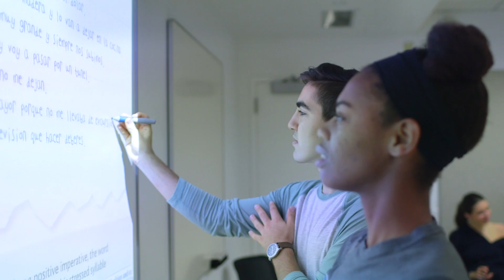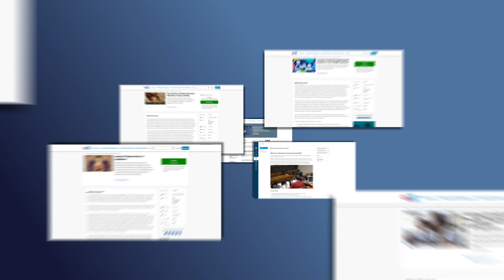The Future of Teaching and Learning at Columbia University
At the Columbia University Center for Teaching and Learning, we partner with the Columbia teaching community to shape the future of pedagogy on campus and beyond.

Whether you're a graduate student assistant teaching your first class, or a faculty member with decades of teaching experience, the Center for Teaching and Learning is here to help. We promote pedagogy that is inclusive, learner centered, and reflective. We provide you with the resources and tools to enhance your teaching practice and maximize your students' learning. Join us in our mission to promote excellence and innovation in teaching and learning.